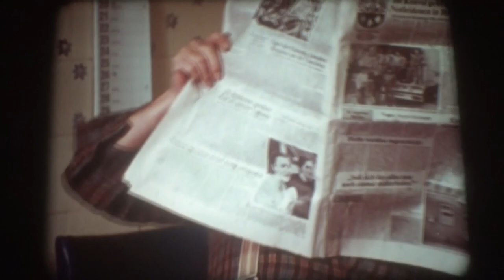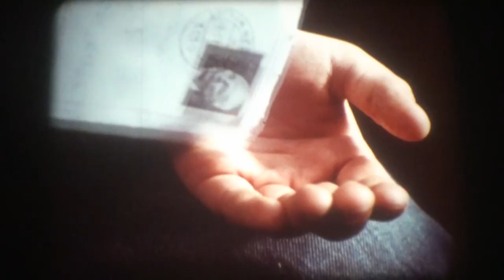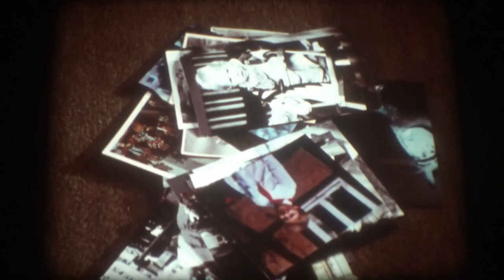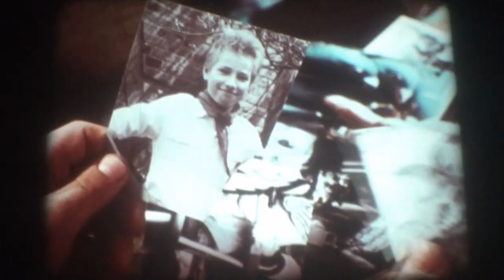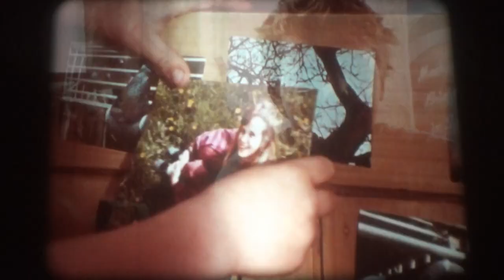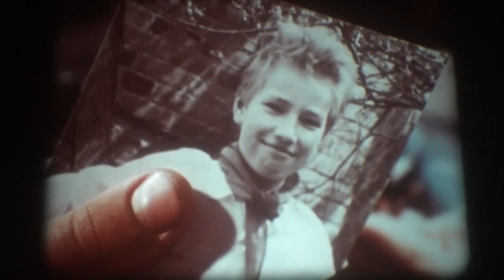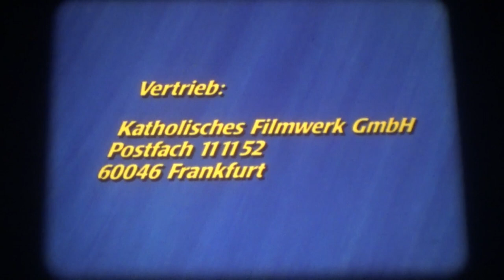16mm Film - Das geborgte Gesicht - Achterbahn - BRD 1991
16mm Film - Das geborgte Gesicht - Achterbahn - BRD 1991

Regie: Brigitta Dresewski

Buch: Peter Bauhaus und Brigitta Dresewski

Kamera: Claus Deubel

Darsteller: Timm Albrecht, Annabelle Leip, Mathias Studzinski, Isabella Grothe, Wolfgang Bathke, Wolfgang Finck u. a.

Dirk freut sich riesig, dass er als einziger in der Klasse ein Mädchen als Brieffreundin gezogen hat. Vor den anderen tut er natürlich ganz cool, aber zu Hause kann er es kaum abwarten, Lena über die Fresslust der dicken Kröte Frieda oder über seine Tauben zu schreiben. Auf Lenas Post ist er sehr gespannt. Beinahe täglich kreuzen sich ihre Briefe, so dass sich die beiden bald so gut kennen, als wenn sie sich täglich sehen würden. Dirk hat seine Lieblingstaube nach Lena genannt. Lena bekommt eine Feder von Lena und schickt ihm dafür ein Foto von sich. Auf einmal fängt Dirk an, über sein Aussehen nachzudenken. Was ist, wenn er ihr nicht gefällt, weil er dick ist. Alle in der Klasse nennen ihn Dicky und sein sportlicher Bruder zieht ihn ständig damit auf. Kurzentschlossen schickt er ihr ein Foto seines Bruders. Dicky vergisst den kleinen Betrug, bis Lena ihren Besuch ankündigt.
(Erstausstrahlung im ZDF am 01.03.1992)

Dirk is thrilled that he is the only one in the class to have drawn a girl as a pen pal. He acts cool in front of the others, of course, but at home he can hardly wait to write to Lena about the gluttony of the fat toad Frieda or about his pigeons. He is very curious about Lena's mail. Almost daily their letters cross, so that the two soon know each other as well as if they saw each other every day. Dirk has named his favorite pigeon after Lena. Lena gets a feather from Lena and sends him a photo of herself in return. All of a sudden, Dirk starts thinking about his appearance. What if she doesn't like him because he is fat. Everyone in the class calls him Dicky and his sporty brother constantly teases him about it. On the spur of the moment, he sends her a picture of his brother. Dicky forgets about the little deception until Lena announces her visit.
(First broadcast on ZDF: 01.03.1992)